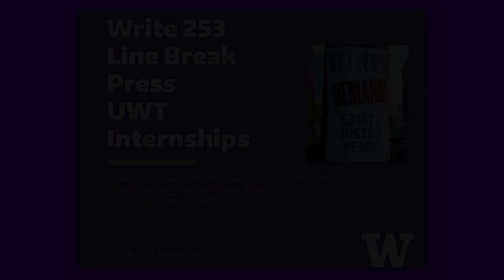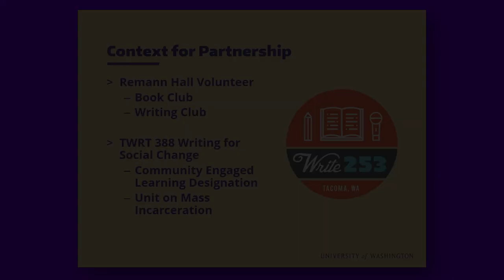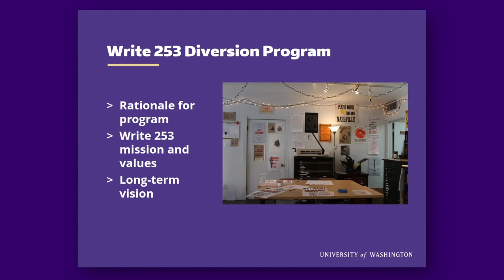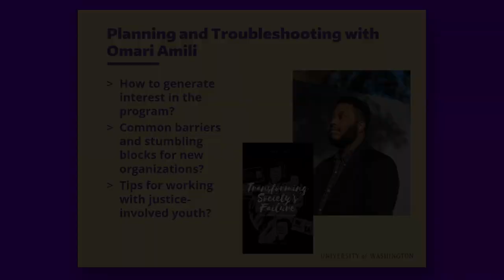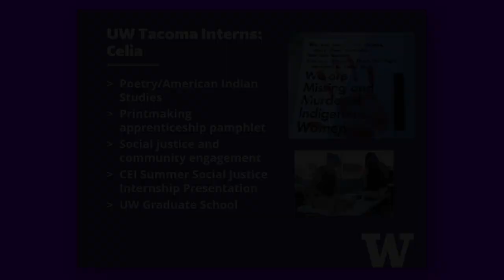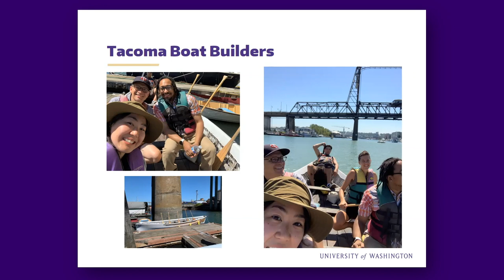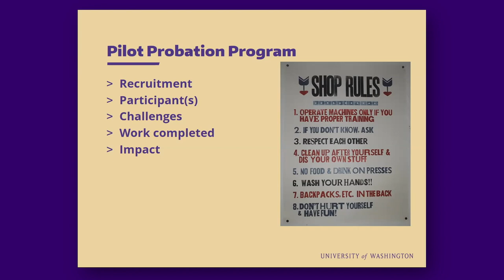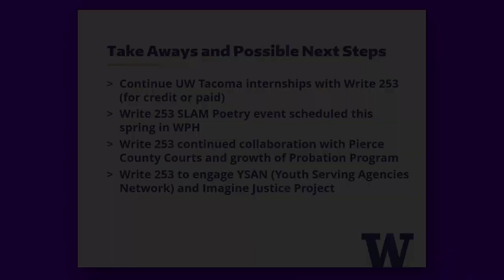2022 Faculty Fellows - Cassie Miura - Write 253 Line Break Press UWT Internships